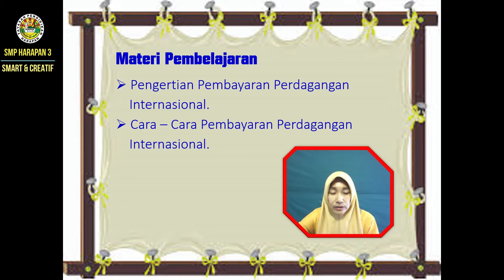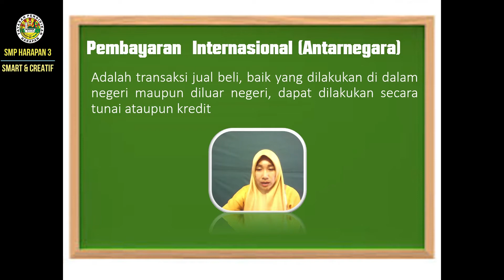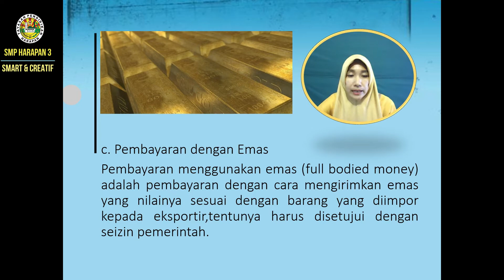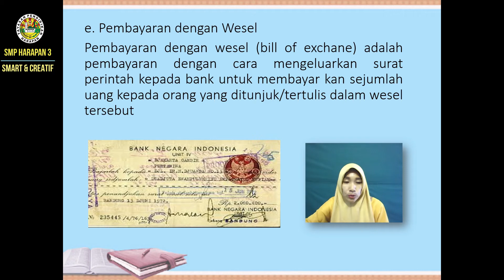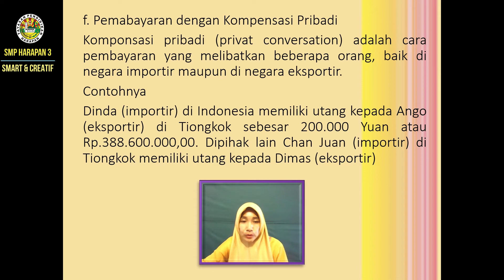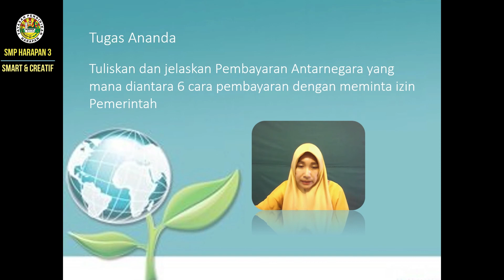IPS EKONOMI KLS 9 PERDAGANGAN INTERNATIONAL